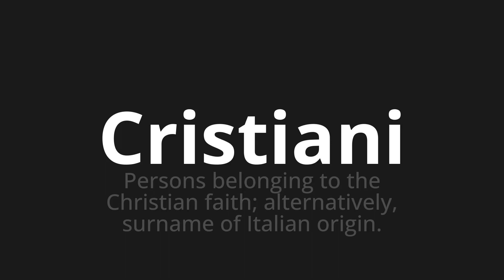How to pronounce Cristiani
Master the Pronunciation of 'Cristiani Which Means Christian' - which means : Persons Belonging to the Christian Faith;Alternatively, Surname of Italian Origin. 📝 with @PizzaPronunciation 🎓🗣️ - [Your Guide to Italian]

Learn to pronounce 'Cristiani' perfectly in Italian with our easy and engaging tutorial by @PizzaPronunciation! 📖📽️ In this comprehensive video, we provide you with native speaker examples 🗣️👂 and phonetic breakdowns 🎵 to ensure you get the pronunciation just right.

How to say Christians in Italian